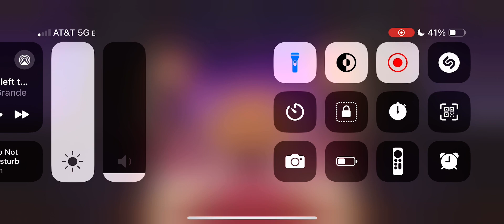CookieRun: Kingdom Gameplay Part 388